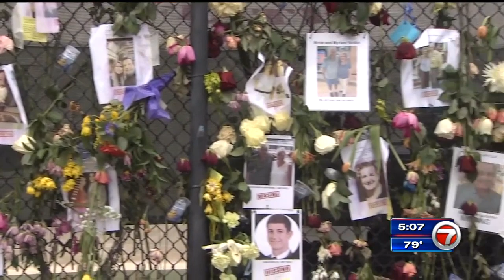Fire Rescue leave bears, toys found in rubble of collapsed condo at memorial site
As rescue crews tirelessly search through the rubble of the Champlain Towers South condo, they are finding heartbreaking reminders of some of the youngest people impacted by the collapse.